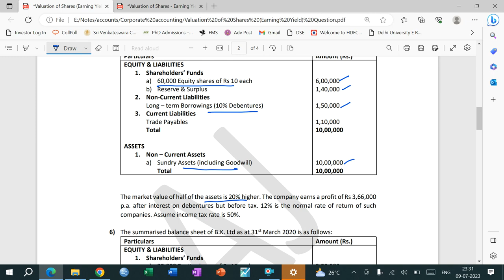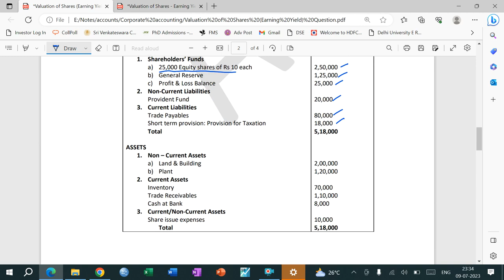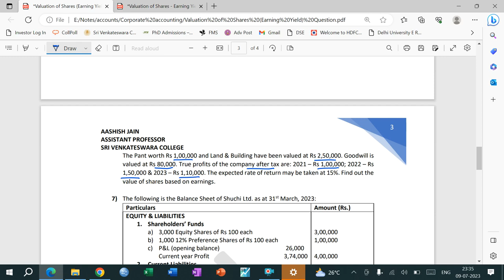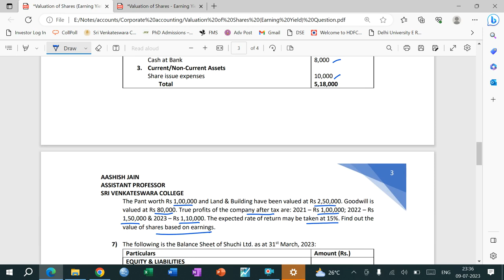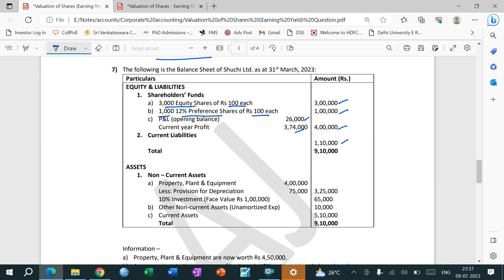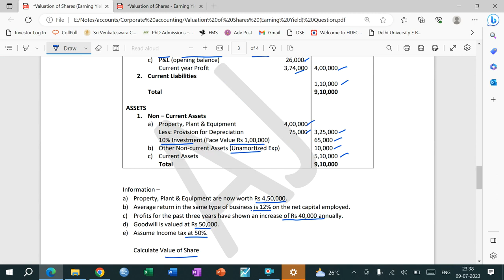Valuation of Shares | Earning Capacity Method